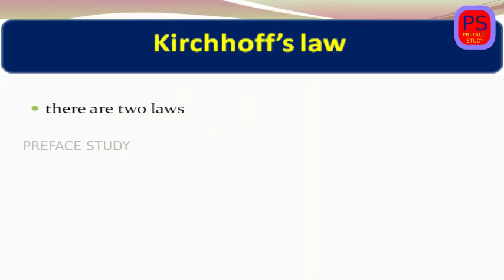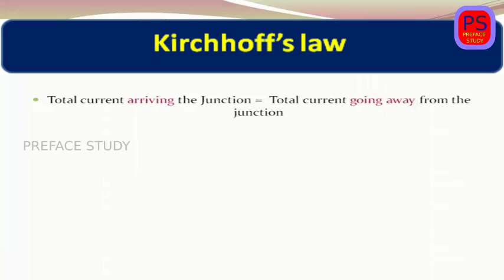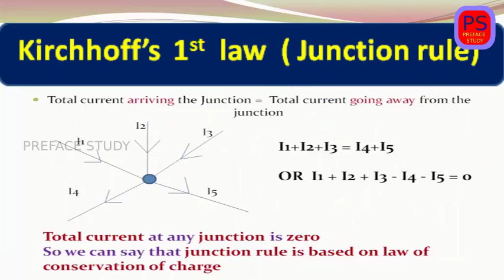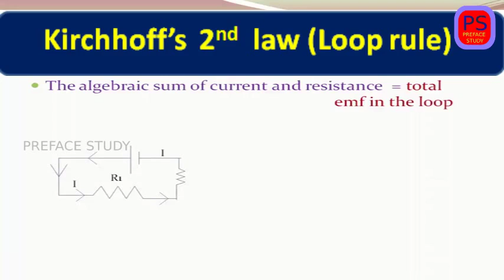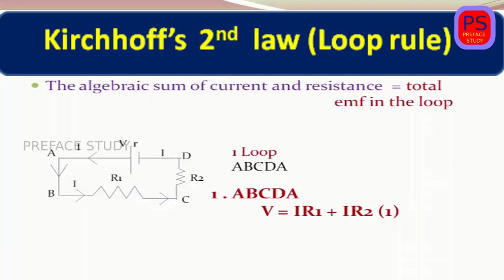#9 Kirchhoff's law plus two current electricity in malayalam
Kirchhoff's law
1 Kirchhoff's 1st law
2.Kirchhoff's 2nd law